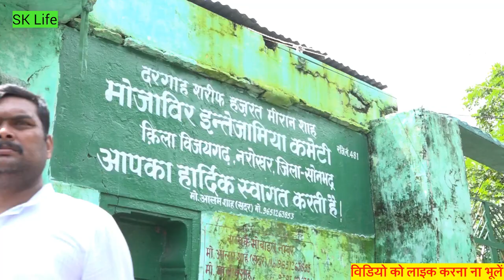विजय गढ़ किला में ये मज़ार कहा से आया। vijaygarh fort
नमस्कार दोस्तों मैं हु सुनील कुमार आज आप लोगो को मैं विजयगढ़ किला के बारे में कुछ रोचक जानकारी दूंगाविजय गढ़ किला में ये मज़ार कहा से आया ये वीडियो आप लोग पूरा एक बार जरूर देखे